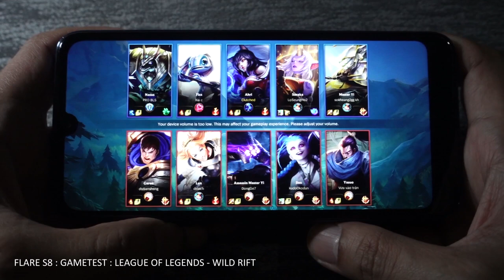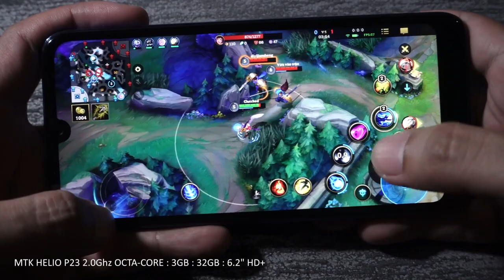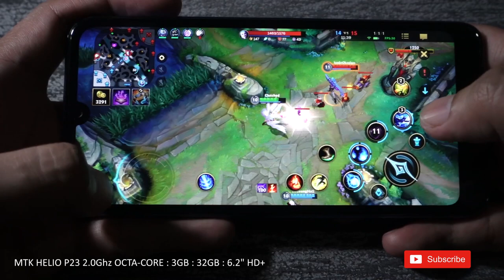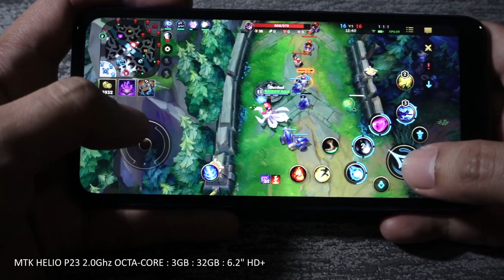Game Test || Cherry Mobile Flare S8 || League of Legends - Wild Rift